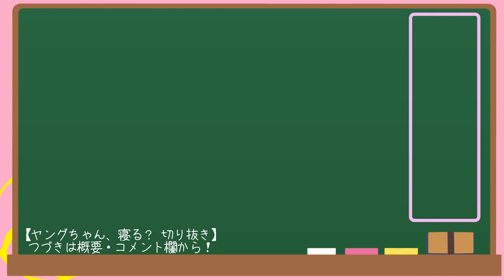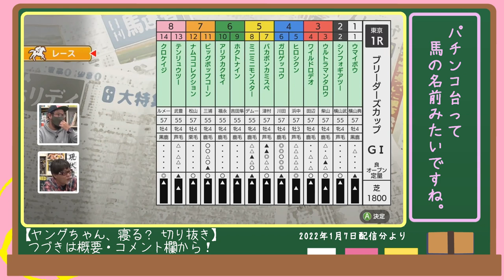【競馬】パチンコ台って馬の名前みたいですね。【ヤングちゃん、寝る?切り抜き】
このチャンネルでは『ヤングちゃん、寝る?』の名シーン・名場面など多数上げています！

【お年玉企画】｢ヤング金杯｣予選会! どのメーカーのどの機種が勝つのか!?（2022/1/7）

★住田ファンクラブ【ヤングちゃん、寝る? 公認切り抜きch】

※当チャンネルは『ヤングちゃん、寝る?』から許可を得た上で運営しております。